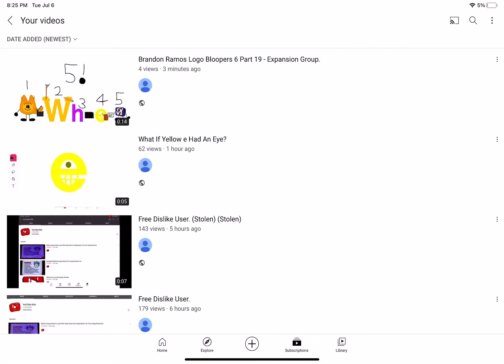Thumbnails Are Here! :)